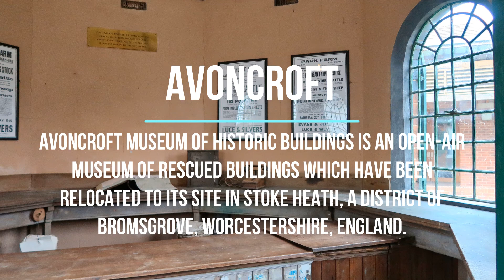Avoncroft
Avoncroft Museum of Historic Buildings is an open-air museum of rescued buildings that have been relocated to its site in Stoke Heath, a district of Bromsgrove, Worcestershire, England.